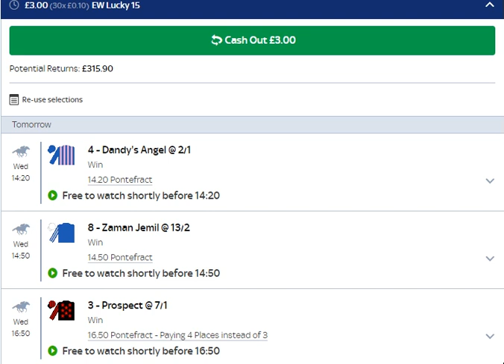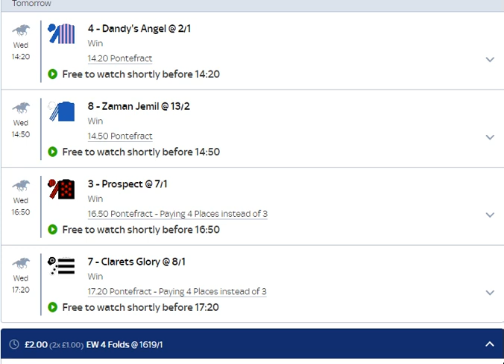E.W Lucky 15 Tips for Today | 03/08/22 | Pontefract Horse Racing Tips